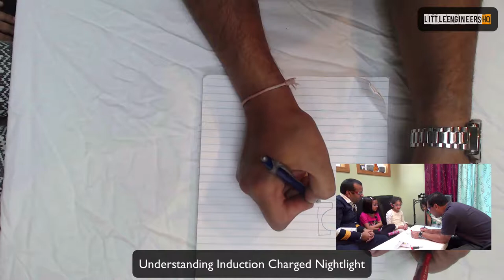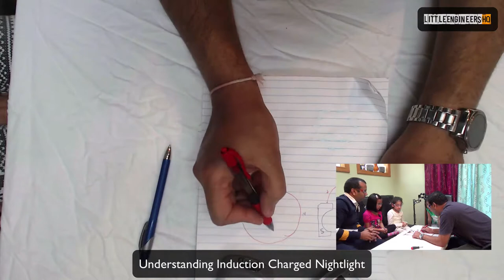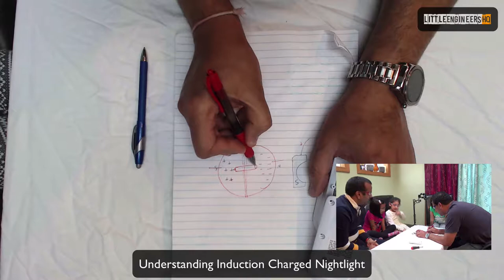EngineersLeague How Induction Charged Nightlite Works (Part 1)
In this session, we've opened a Night Light charging station that is using induction charging to charge the night lamp and we explained how induction charging works.

Device opened

* Also under: how induction charged night light work *

[Suggest in comment section what instrument you want us to explore]